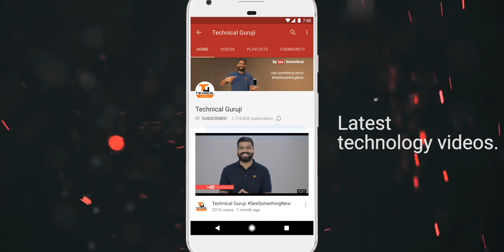#244 Sunday Tech Masala - New Updates, Mid RangePhone, No Chargers...BoloGuruji🔥🔥🔥